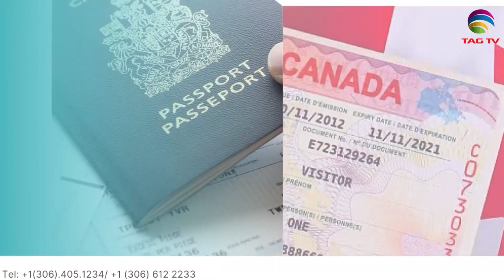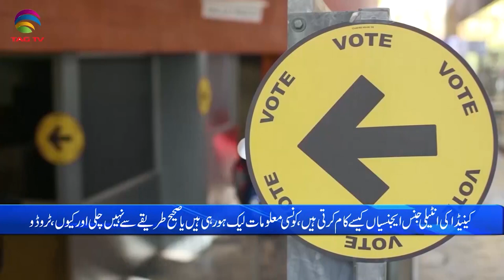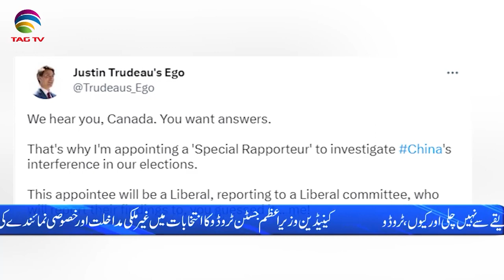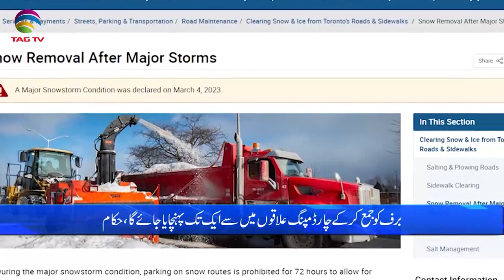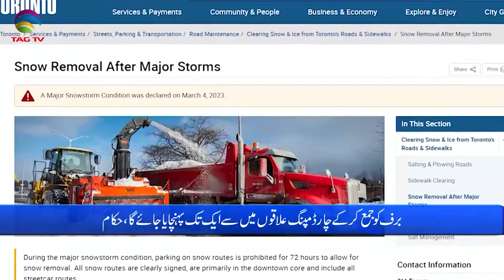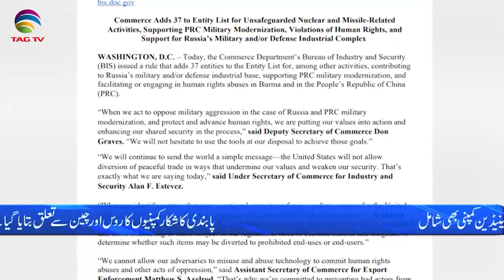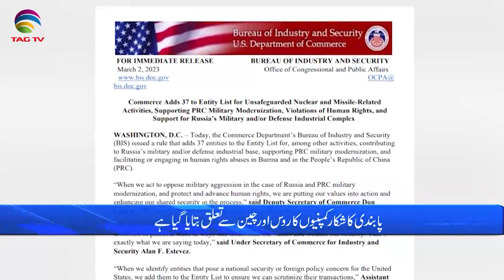International and Canadian News - March 07, 2023